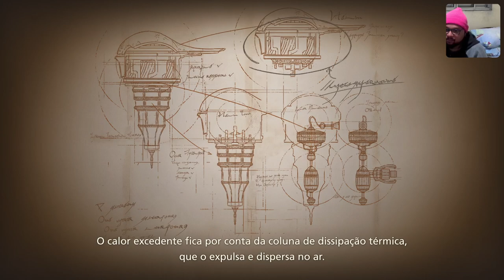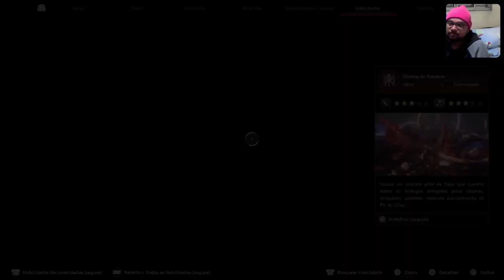Final Fantasy XVI #14